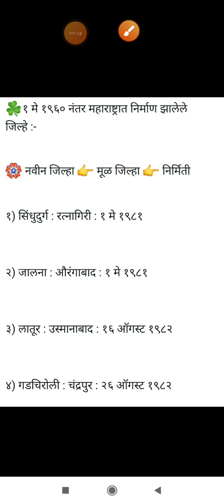नवीन जिल्हा निर्मिती | maharashtra district | new district